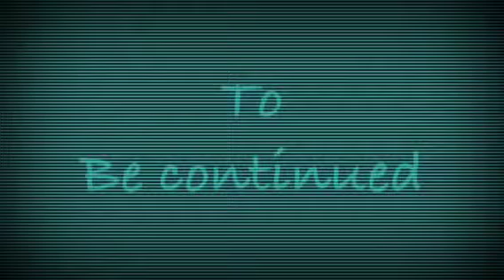Lps 3 amigos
Camping time - who is out to get CeCe